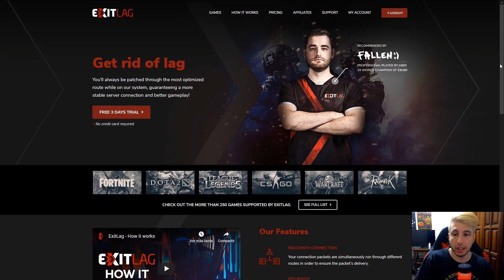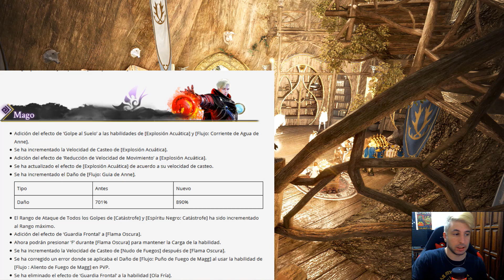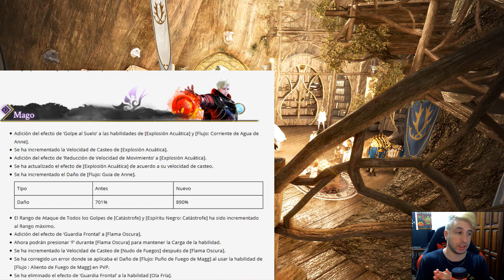Black Desert - CREACION GUARDIANA + SUCESION DK | EVENTOS MUY BUENOS | BUFF A FISURAS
🔵 Hoy les traigo todo el contenido de la actualización de Black Desert, en un video recargado de cosas nuevas y eventos. Si te gusta el video te agradecería que le dejaras tu me gusta porque eso me motiva a seguir haciendo esto :) ✔️